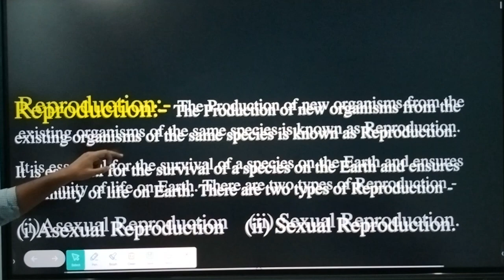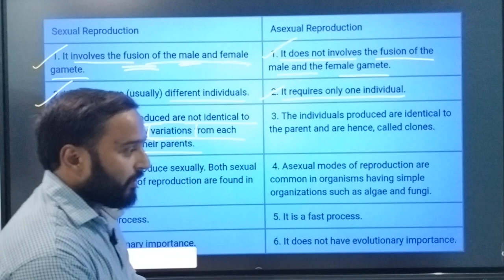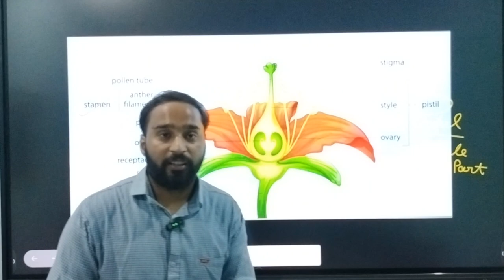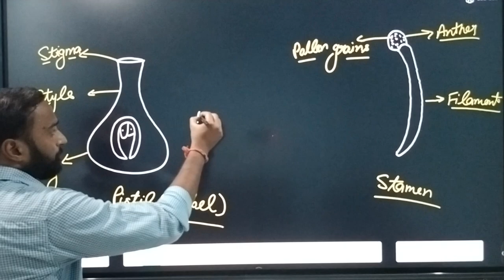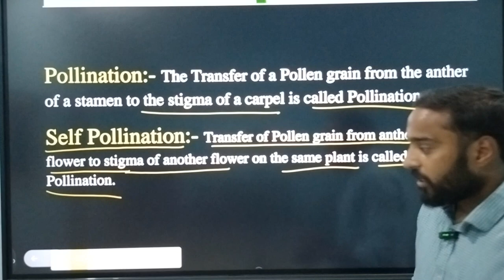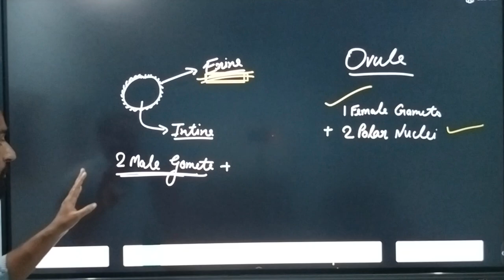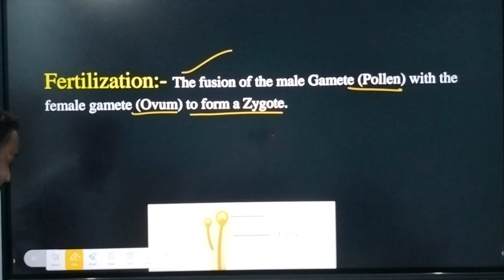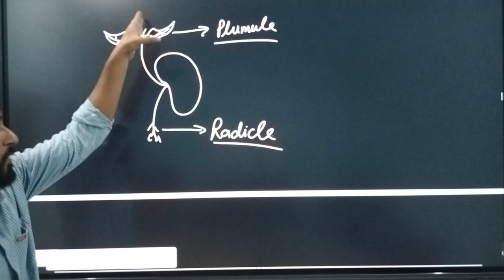Class 10 Biology (How do Organism Reproduce)